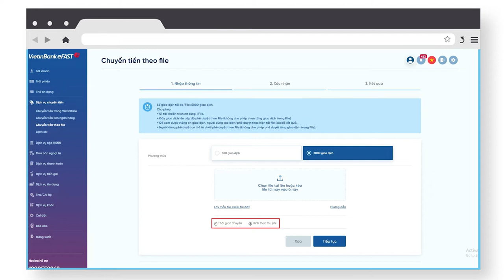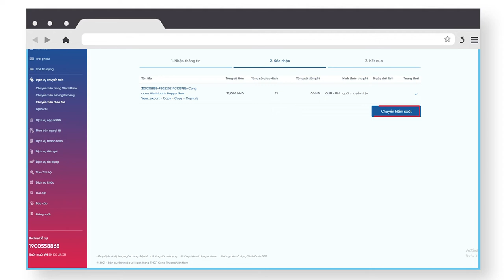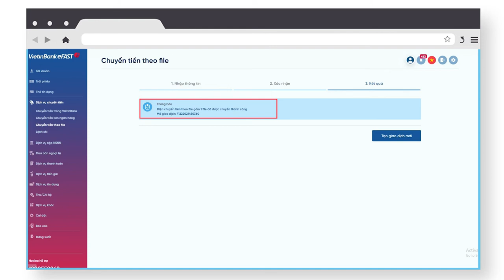VietinBank eFAST: Hướng dẫn chuyển tiền theo file (trên 300 giao dịch)